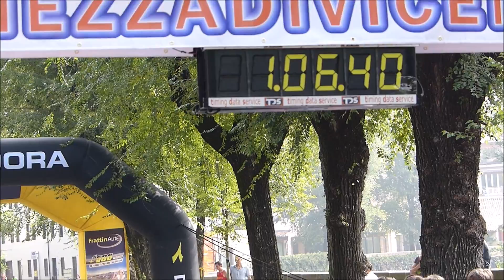Mezza di Vicenza 2014